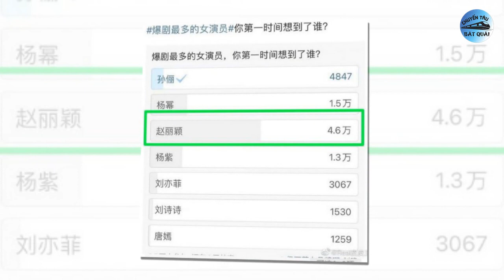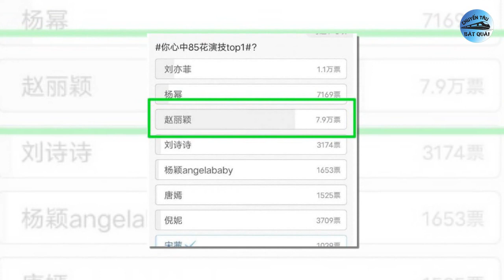Dương Tử quay 'TTH' không cần thù lao, Đỉnh như Tiêu Chiến biến cảnh quay hỏng thành kinh điển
1. Mẹ Triệu Lộ Tư lộ diện cạnh con gái, đẹp thế nào mà khiến dân tình xuýt xoa vì gen quá đỉnh?
Trong 2 năm trở lại đây, tên tuổi của Triệu Lộ Tư ngày càng trở lên nổi tiếng hơn. Đặc biệt, nhờ thành công của Tinh Hán Xán Lạn, cô nàng đã vươn lên top đầu trong dàn tiểu hoa lứa 95. Ở dự án cổ trang hợp tác cùng Ngô Lỗi, Triệu Lộ Tư có duyên trở thành con gái của nữ diễn viên Tăng Lê. Mối duyên này được tiếp tục ở dự án Vụng Trộm Không Thể Giấu.
2. Em gái Triệu Lệ Dĩnh bị 'ghẻ lạnh' vì bắt chước Ngu Thư Hân nhưng không thành công.
Tuy diễn xuất không được đánh giá cao, thế nhưng Dương Siêu Việt lại được yêu thích nhờ sở hữu ngoại hình ngọt ngào, đáng yêu. Thậm chí cô nàng còn được gọi là “em gái” Triệu Lệ Dĩnh vì có vẻ ngoài khá giống đàn chị. Trong lứa tiểu hoa 95 của Cbiz, Dương Siêu Việt cũng là cái tên gây rất nhiều tranh cãi.
3. Dương Tử chuẩn bị quay lại Thanh Trâm Hành mà không cần thù lao?
Thanh Trâm Hành là bộ phim Dương Tử đóng cùng Ngô Diệc Phàm từ năm 2019. Mặc dù đã hoàn tất hậu kì nhưng phim không thể lên sóng vì nam chính bất ngờ vướng scandal chấn động. Sau khi Ngô Diệc Phàm lĩnh án tù, Thanh Trâm Hành cũng theo đó mà bị đắp chiếu vô thời hạn khiến người hâm mộ tiếc nuối.
4. Đỉnh như Tiêu Chiến: Biến cảnh quay hỏng thành cực phẩm hot nhất phim.
Vùng Biển Trong Mơ Ấy của Tiêu Chiến sau khi phát sóng những tập đầu tiên đã nhận được phản hồi tích cực của khán giả. Lượng người xem tăng đều qua mỗi tập phim cùng những lời khen ngợi dành cho diễn xuất của Tiêu Chiến khẳng định nam diễn viên đã thực sự được khán giả công nhận.
5. Có xuất phát điểm thấp hơn, Triệu Lệ Dĩnh giờ khiến cả Dương Mịch – Lưu Diệc Phi phải xấu hổ.
Trong dàn tiểu hoa lứa 85 của Cbiz, Lưu Diệc Phi, Dương Mịch và Triệu Lệ Dĩnh là những cái tên nổi bật nhất về mọi mặt. Họ cũng được biết đến là đối thủ của nhau và thường xuyên bị đặt lên bàn cân so sánh. Tuy có xuất phát điểm thấp hơn, thế nhưng Triệu Lệ Dĩnh lại đang dần vươn lên lấn lướt cả Dương Mịch lẫn Lưu Diệc Phi.
6. Dân tình sửng sốt với màn 'lột xác' của bạn gái Tiêu Chiến sau 2 năm hẹn hò, còn ai bảo không xứng đôi?
Năm 2021 dự án cổ trang Ngọc Cốt Dao đánh dấu màn hợp tác đầu tiên của Tiêu Chiến và Nhậm Mẫn được khai máy. Đến nay, dù vẫn chưa được lên sóng thế nhưng đây vẫn là một trong những bộ phim được khán giả cực kỳ mong đợi. Sau 2 năm kể từ khi khai máy Ngọc Cốt Dao, Nhậm Mẫn đã có màn “lột xác” khiến dân tình sửng sốt.